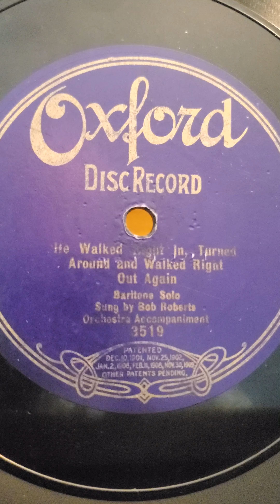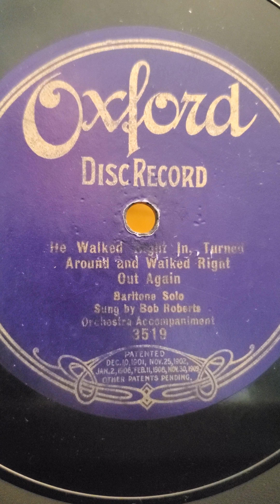He Walked Right In, Turned Around And Walked Right Out Again - Bob Roberts Oxford Records #3519